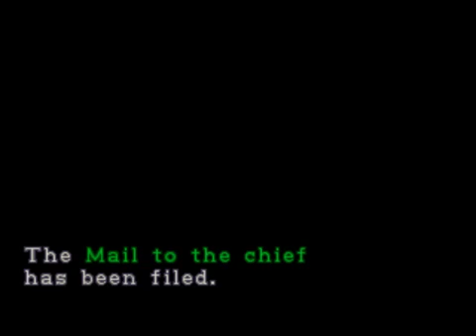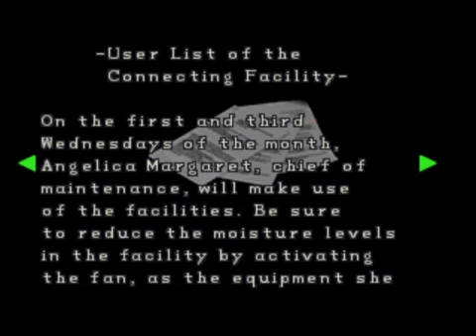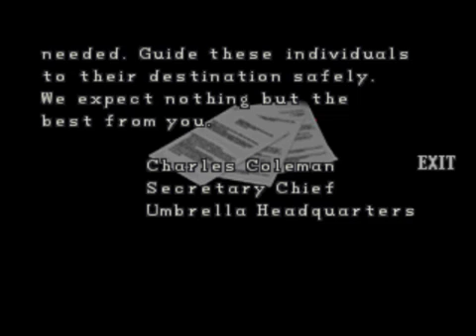Let's Play Bio Hazard 2 (Real Survival) - 24 [William]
*NOTICE* - This episode has no sound due to a recording glitch. There is commentary available with English subtitles enabled.

Leon mourns the loss of Ben, but resolves to escape with Ada and Claire. With the key plugs in hand, Leon reaches the sewer entrance. The way forward is guarded though by the gruesome creature that maimed poor Ben...